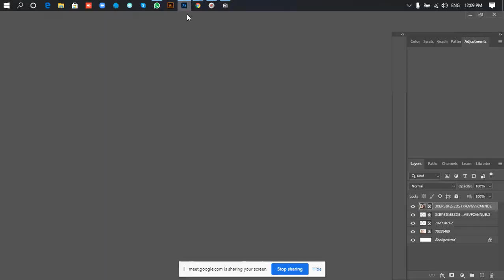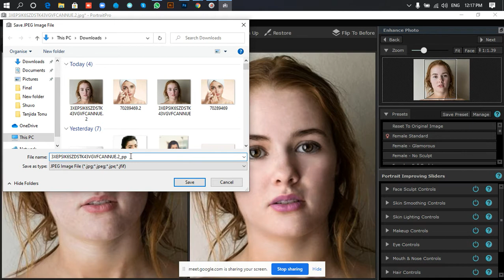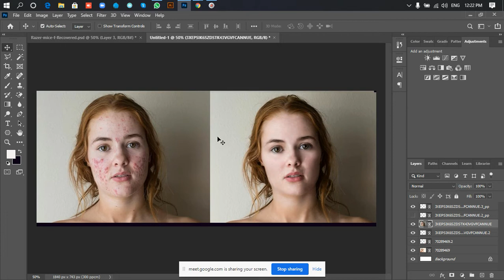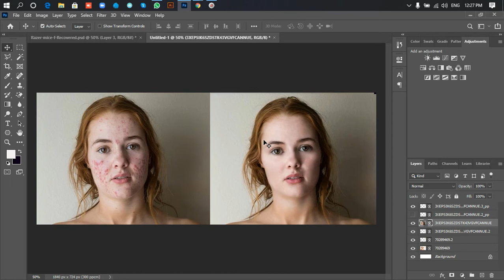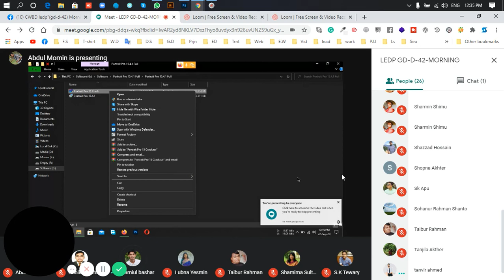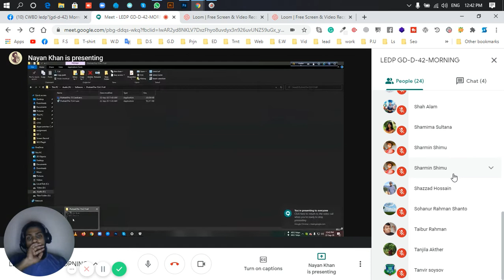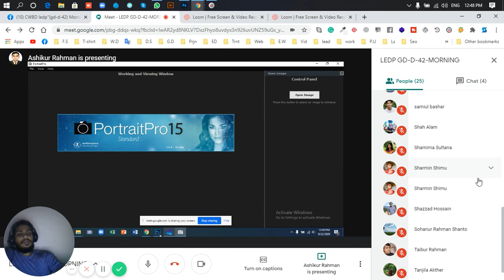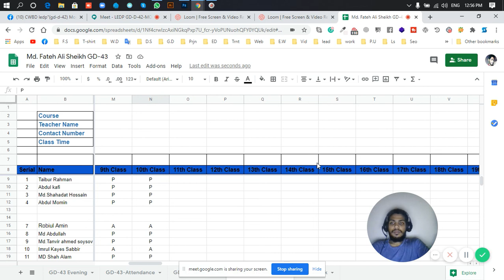LEDP Graphic Design-42 Batch Class10 part 2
8.How To Hack Facebook Account in just 1 minute 2017 !! Facebook Hack New Method 100% Working.